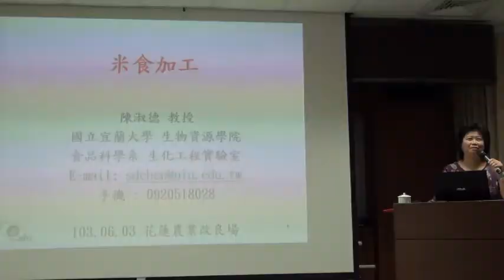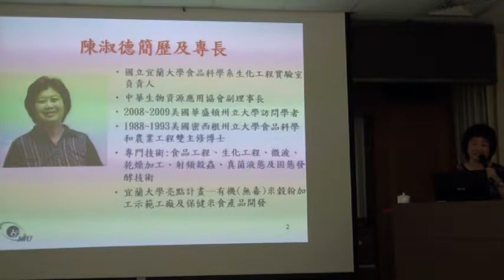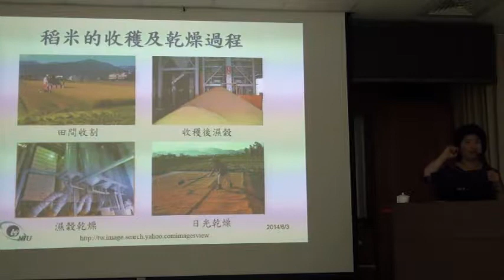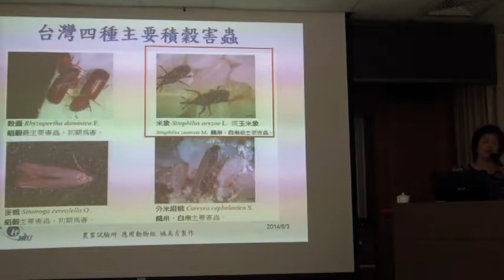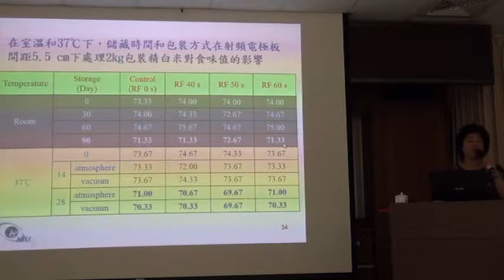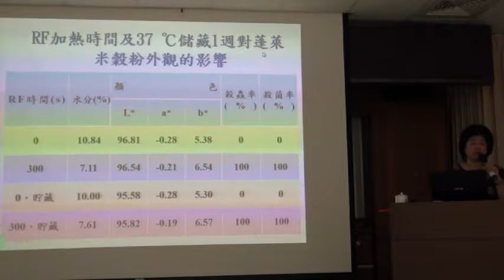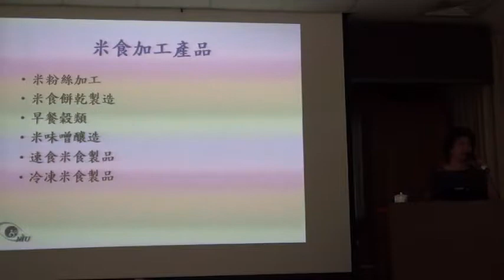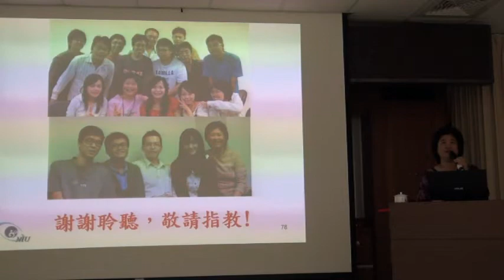米食加工--陳淑德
米食加工